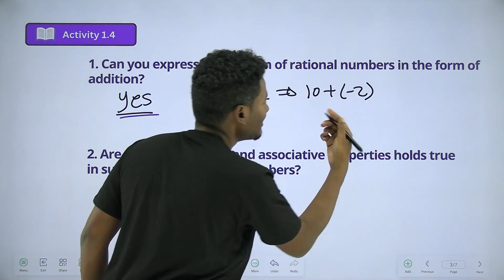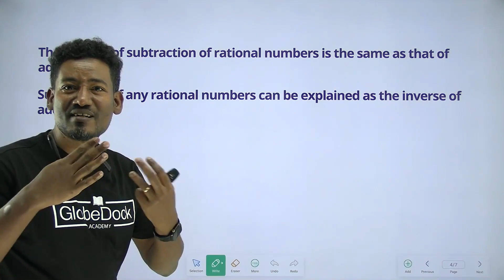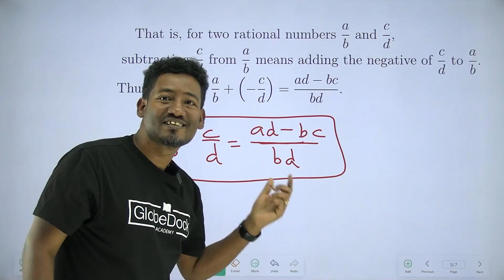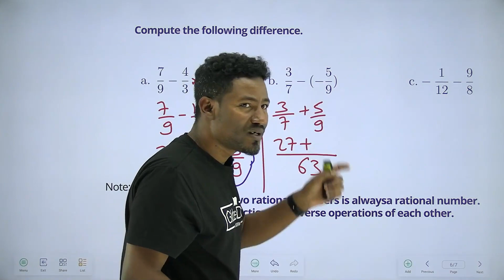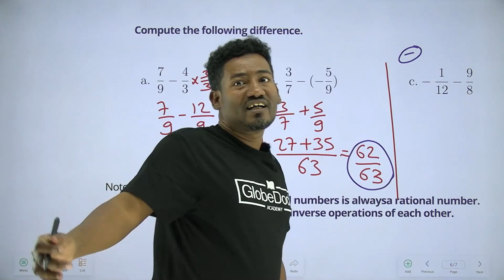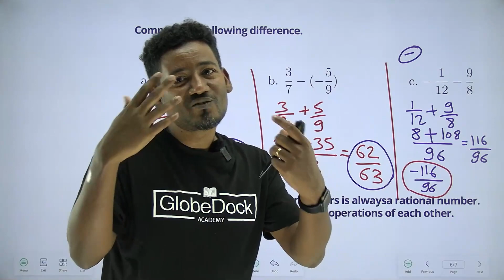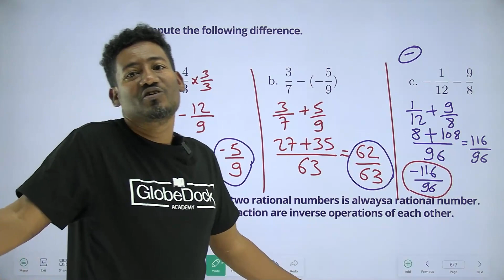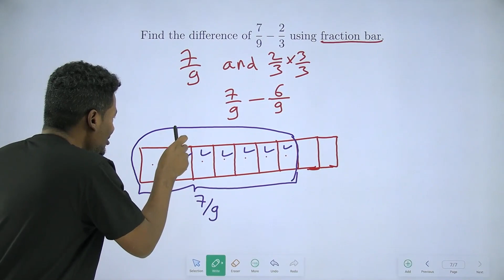Grade 8 Maths Unit 1: 1.3.2 Subtraction Of Rational Numbers